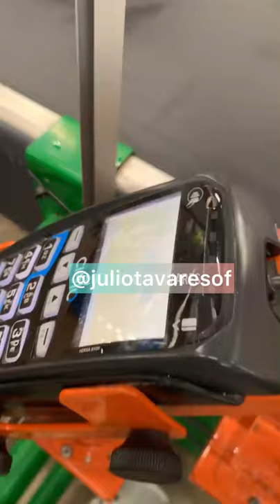Fazendo compras com mainha(Não Autorizado)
. Ganhe dinheiro 750 reais apenas indicando o apliativo TIKTOK  USE O MEU CÓDIGO
. CÓDIGO 👉🏻👉🏻 J85052641
LINK PARA BAIXAR O TIKTOK 👉🏻
. Ganhei Até 4 Mil reais apenas indicando e Assistindo vídeos no Kwai usando meu código
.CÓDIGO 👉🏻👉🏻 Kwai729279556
Ganhar dinheiro baixando o Kwai!